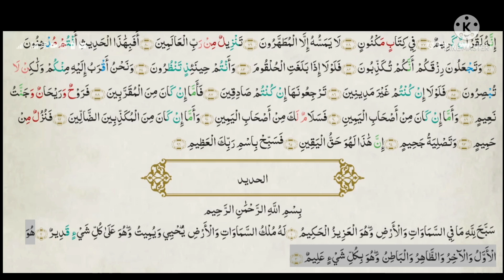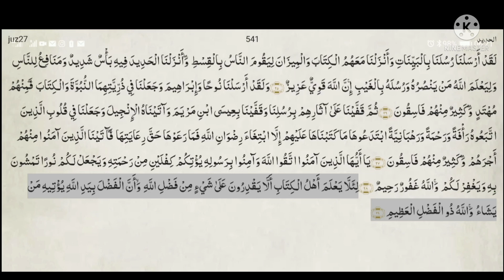SURAT AL-HADID TAFSIR DI CHEIKH SIDI TOURÉ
Traduction coran SURAT AL-HADID traduit par Cheikh Sidi Touré en BAMBARA Djoula